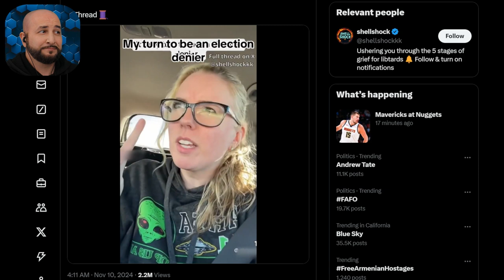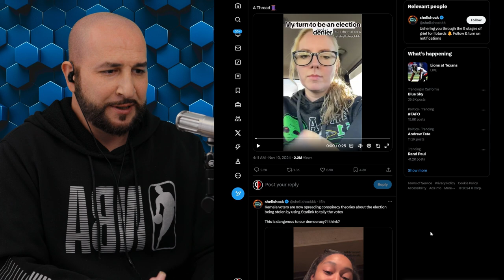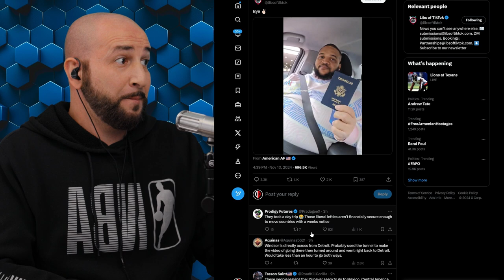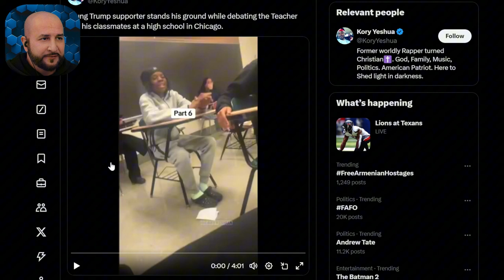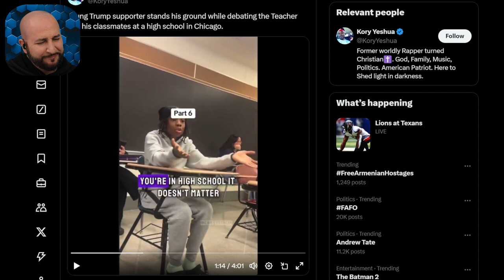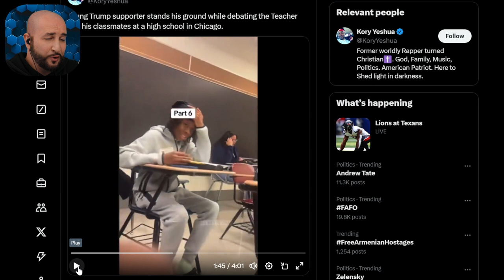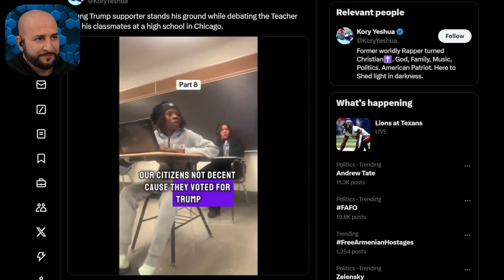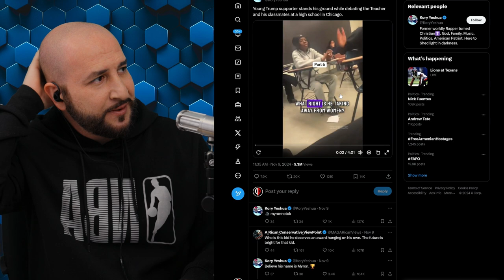Kamala Supporters Melting Down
Kamala supporters melting down and leaving the country over Trump victory.